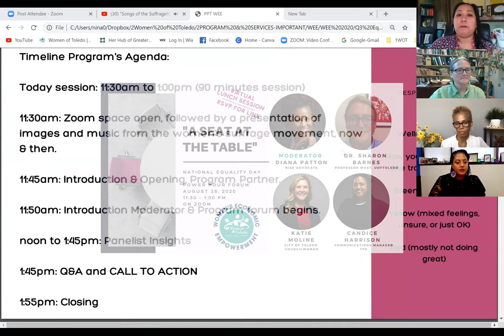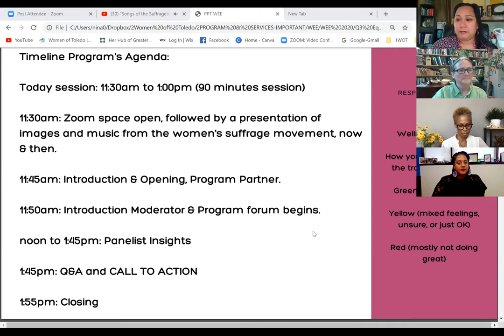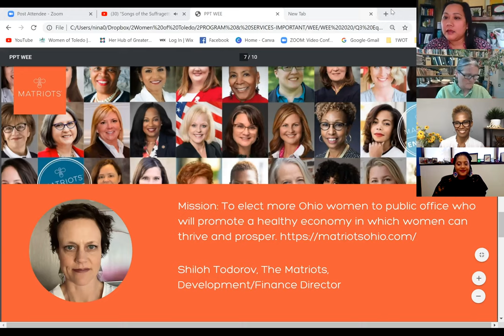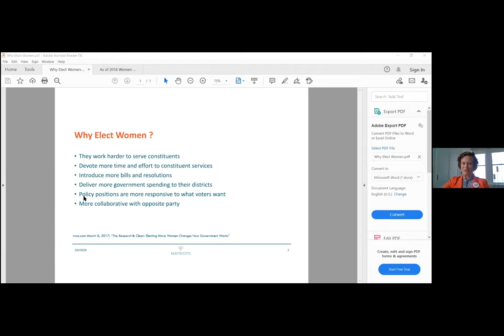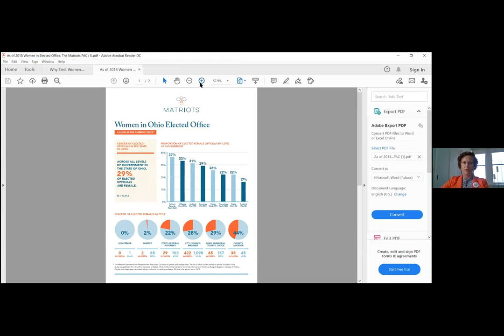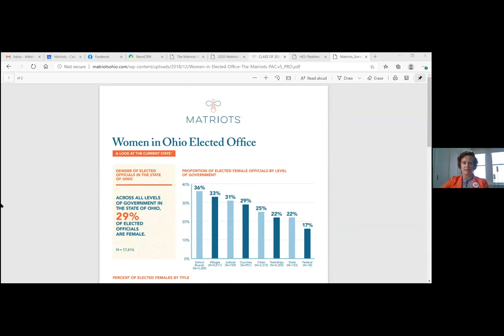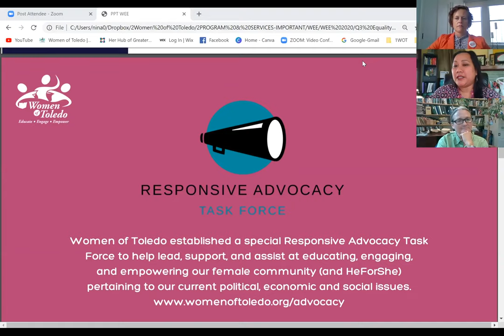WEE Power Hour Equality - A Seat at the Table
With the passage of the 19th Amendment to the U.S. Constitution, women won the right to vote, and with it a seat at the table in politics and government. Empowered by this victory, they soon gained rights and opportunities in other fields as well.

One hundred years later, Americans are celebrating the gains women have achieved throughout society. Yet much remains to be done. Women are half the American population, yet there are still many tables at which they have too few seats. The remaining challenge in the quest for true gender equality is achieving an equal number of seats for women and men at the tables where important decisions are made.

Presentation I: ‘A Seat at the Table’ forum session lead by Diana Patton, RISE Advocate. Guest Panelists: Dr. Sharon Barnes, Associate Professor and Chairwoman of the Department of Women’s and Gender Studies in the College of Arts and Letters of the University of Toledo, Candice Harrison, External Communication Manager for the Toledo Public Schools, and Katie Moline, at-Large Councilwoman for Toledo City Council.